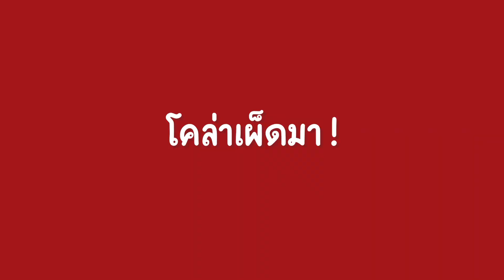โคล่าเผ็ด มาม่าเผ็ด VS ส้มตำพริก 100 เม็ด !! l Bowkanyarat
วันนี้เรียกได้ว่าเป็นชาเลนจ์ที่ "อย่าหาทำ" 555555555 ไม่ไหวอย่าฝืน
ทั้งโคล่าเผ็ดเอย มาม่าเผ็ดเอย ไหนจะส้มตำพริก 100 เม็ดอีก สู่ขิตแท้ๆ
ดูคลิปนี้แล้วเป็นกำลังใจให้โบว์ด้วยนะ เผ็ดไม่ไหวแล้วจ้าแม่ 😂

For work :
Line: Bkanya